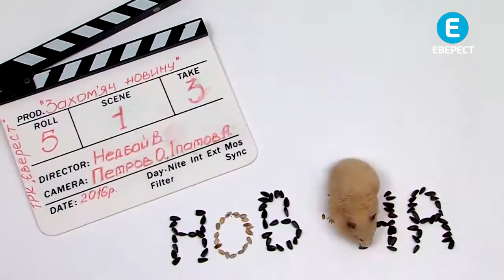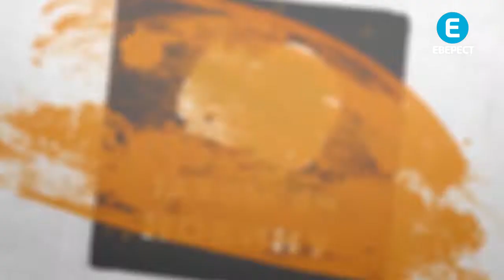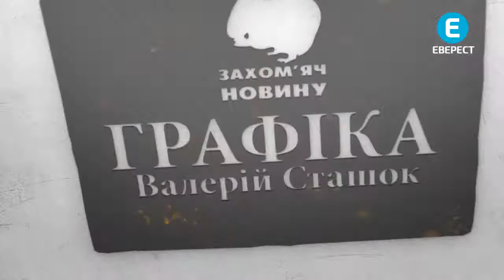Новації у космонавтику. Стару алею перетворять на стильний сквер.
Дональд Трамп знову засвітився у мультсеріалі  "Сімпсони"